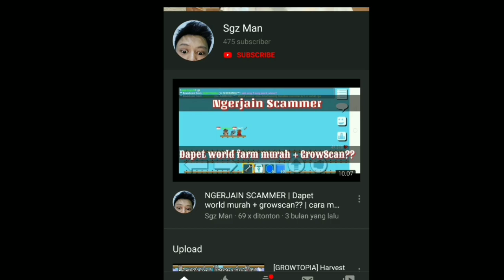[Growtopia] Lazy Profit Terbaru di Growtopia Akhir Bulan Oktober 2019 |Game Nyantuy Lazy Profit EZ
Hallo Warga Nyantuy!! Semoga kalian Enjoy dengan video kali ini, Lazy Profit kali ini hanya bisa di lakukan ketika harga Pepper Seed seharga 70+/1 tapi kalo mau cari aman mending 80/1 aja beli nya . Ez Profit ya kan
Untuk Informasi Giveaway kalian bisa cek link di bawah ini, lalu ikuti tata caranya dengan benar

Kalian bisa ketemu dengan ku di
main world: ANDAIKAN 🌍
discord: Join aja discord Jurnal Si Gendut

Tetap Santuy ,Karena Tuhan bersama Hambanya yang Santuy..
Stay alive